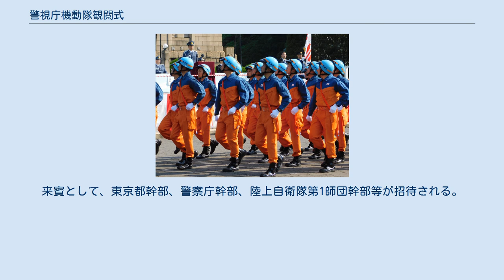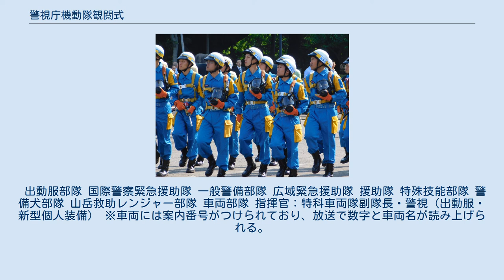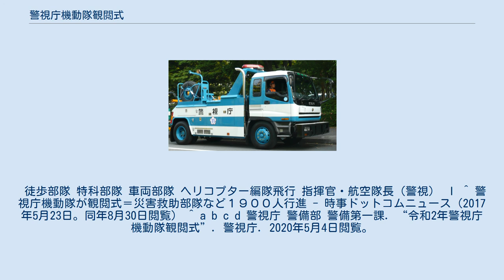警視庁機動隊観閲式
警視庁機動隊観閲式（けいしちょうきどうたいかんえつしき）とは、警視庁が行う観閲式（実施される式典および総合訓練）である。
「警視庁年頭部隊出動訓練」についてもこの項にて取り扱う 観閲を受ける警視庁第2機動隊 警視庁機動隊の前身である「警視庁予備隊」は1948年5月25日に創設され、それを記念し毎年5月25日付近の火曜日を目安（前後1週間程度ずれる場合がある）の午前7時から、明治神宮外苑・聖徳記念絵画館前で実施される。
 観閲式は都民の理解と信頼を深め、隊員の士気高揚を図るため、とされている。
2020年度（令和2年度）は新型コロナウイルス感染症の国内流行により半年遅れの11月12日に延期され開催された。
 警視総監の訓示のほか、警視総監の前で警視庁第一機動隊から特科車両隊、女性警察官機動隊、総理大臣官邸警備隊など機動隊員が行進し、機動隊の特殊車両のパレードなどが行なわれる。
実施規模としては2017年度開催分を例にすると、警視庁警備部の機動隊員約1900人と警備犬8頭、車両86台が行進した。
来賓として、東京都幹部、警察庁幹部、陸上自衛隊第1師団幹部等が招待される。
 分列行進（観閲行進）の徒歩部隊では陸上自衛隊同様に「分列行進曲」が使われる。
（警視庁以外では埼玉県警察・京都府警察・青森県警察等が使用している。）なお、車両部隊の演奏曲は、警視庁によれば「ギャロップ 虹」という曲を使用している。
 以下に例として2020年（令和2年）度実施分について表記する。
 かっこ囲みされた部分は部隊指揮官の役職および階級を示す。
 出動服部隊 国際警察緊急援助隊 一般警備部隊 広域緊急援助隊 援助隊 特殊技能部隊 警備犬部隊 山岳救助レンジャー部隊 車両部隊 指揮官：特科車両隊副隊長・警視（出動服・新型個人装備） ※車両には案内番号がつけられており、放送で数字と車両名が読み上げられる。
 災害用レッカー車 投光車 指揮官：第3機動隊副隊長・警視（活動服） 警視庁機動隊観閲式とは別に、「警視庁年頭視閲式」と呼ばれる、年頭行事（消防出初式のような性格をもつ行事）が別にある。
観閲式同様に例年は明治神宮外苑・聖徳記念絵画館前で実施されるが、2016年（平成28年）度は江東区の夢の島で実施された。
こちらは機動隊だけでなく交通機動隊、機動捜査隊、公安機動捜査隊などが参加し、機動隊観閲式より大人数で行われる。
2020年（令和2年）は1月11日に実施された。
なお、行進曲に抜刀隊は使用されない。
 例として、2018年実施分について表記する。
特科車両隊の一部車両には案内番号がつけられており、放送で数字と車両名が読み上げられる。
 徒歩部隊 特科部隊 車両部隊 ヘリコプター編隊飛行 指揮官・航空隊長（警視） ｌ ^ 警視庁機動隊が観閲式＝災害救助部隊など１９００人行進 - 時事ドットコムニュース（2017年5月23日。同年8月30日閲覧） ^ a b c d 警視庁 警備部 警備第一課. “令和2年警視庁機動隊観閲式”. 警視庁. 2020年5月4日閲覧。
 ^ 平成30年 警視庁年頭部隊出動訓練 分列行進 - 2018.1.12 - youtube